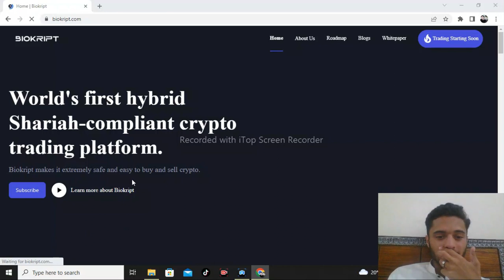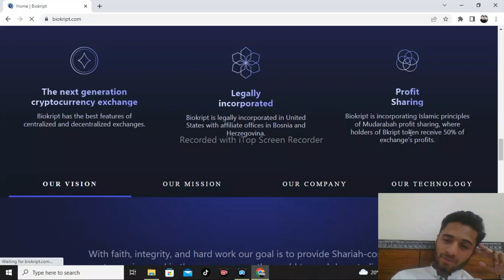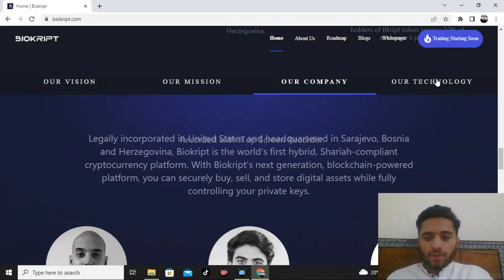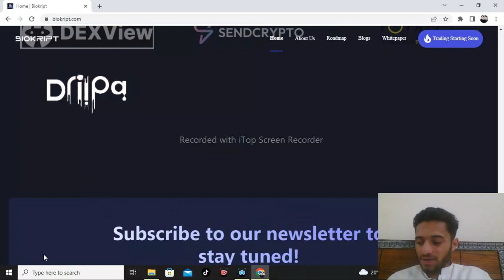Biokript and explanation about its token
Forum Username: Reidicentin
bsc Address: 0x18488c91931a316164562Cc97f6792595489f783